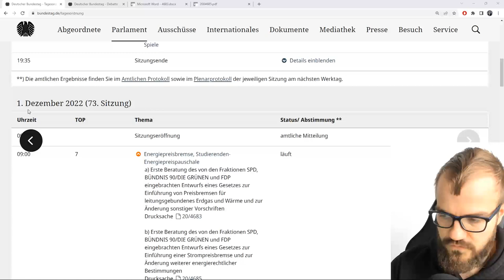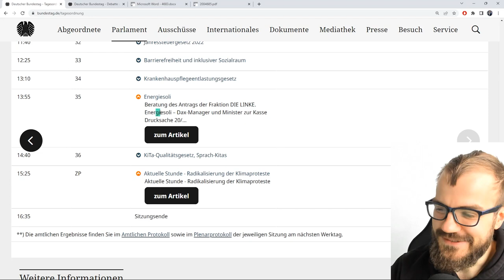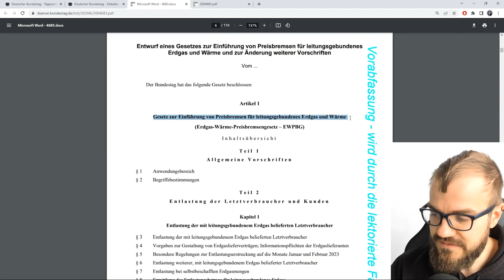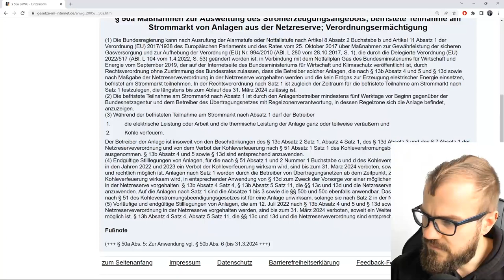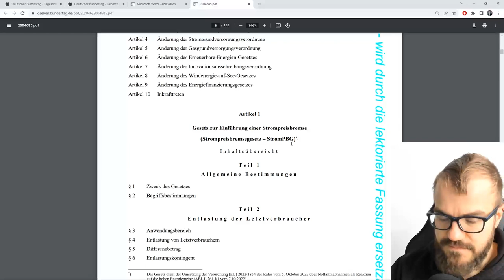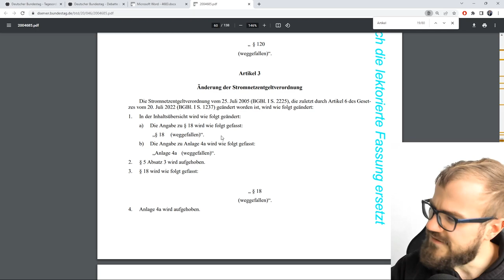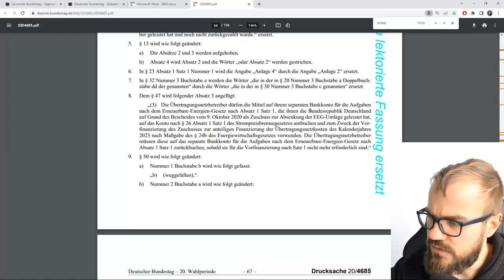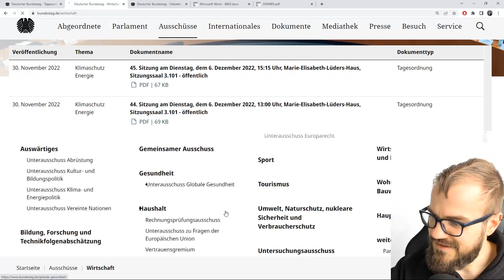Überblick: Strompreisbremse und Co. im Bundestag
Die Strompreisbremse und Gaspreisbremse werden im Dezember 2022 im Bundestag diskutiert. Die Dokumente für die erste Lesung schauen wir uns in diesem Video an. Die Details der Preisbremsen schauen wir uns in einem folgenden Video genauer an.